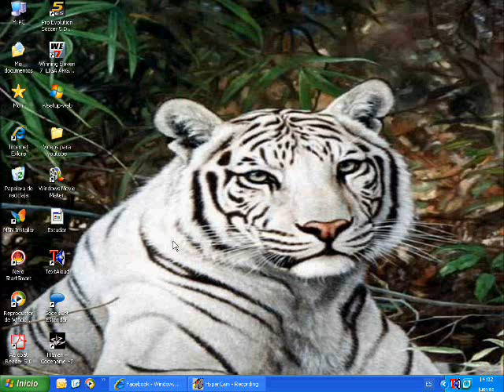Hitman tutorial mision 3 loquendo